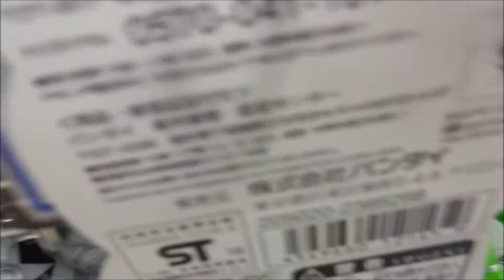宇宙戦隊キュウレンジャー 戦隊ヒーローシリーズ05 オウシブラック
Hiroshima Prefecture
Itsukushima Shrine
 毎日投稿
広島youtuber
次世代 youtuber
１日10万回再生
１００万回以上再生されている動画、チャンネル